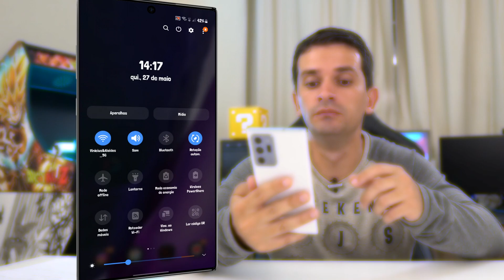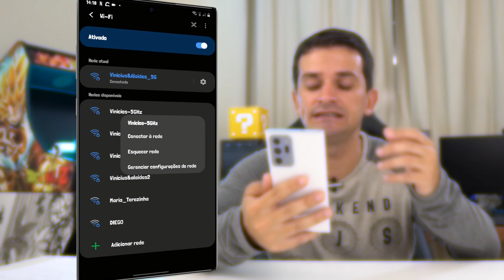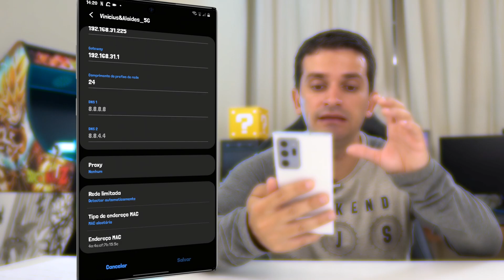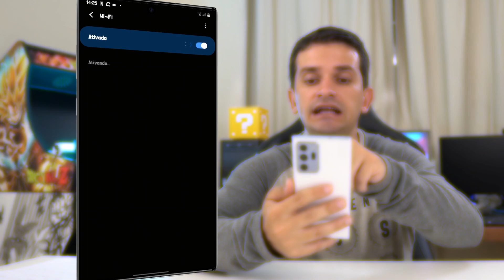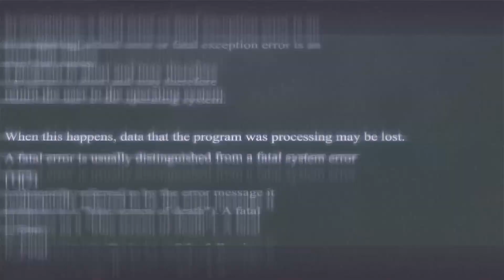Então ERA ISSO!! Pra DEIXAR seu WIFI REALMENTE mais RÁPIDO (ACELERADO) 2022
Aprenda o unico Truque que funciona para deixar seu wifi e internet mais rapida no seu celular ou tablet android bem explicado. Esse vídeo também prova que o DNS da Google ainda é o melhor em 2022;